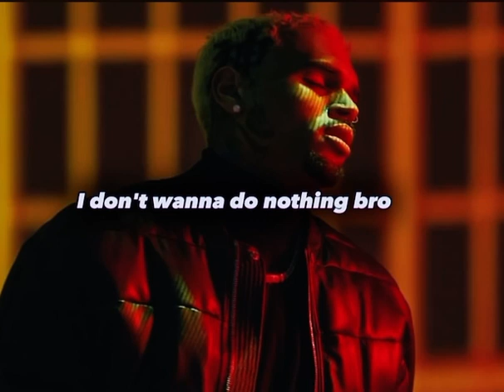Chris Brown - Weakest Link ( Quavo Diss ) ( AUDIO )